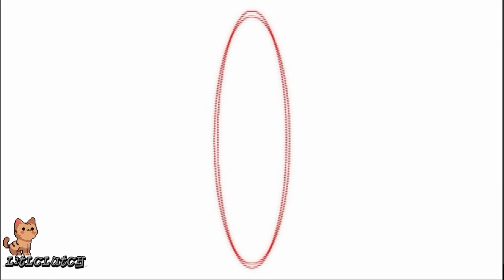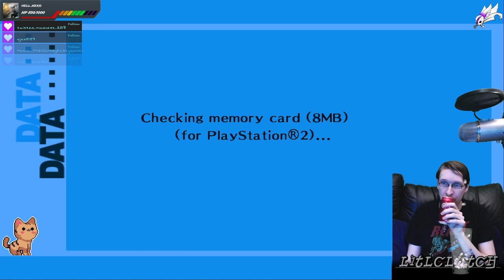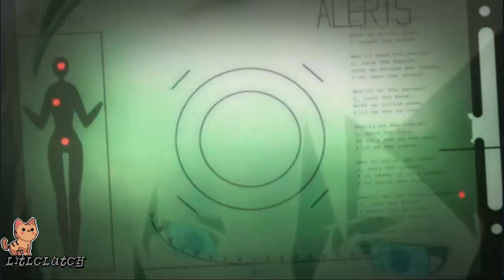Shin Megami Tensei: Persona 3: FES: Ep 12 [Long Play] BLIND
Streamed on Twitch.tv\LitlClutch December 2019
Finishing November, only 10 days till a Full Moon, maxing S-Links & yes more WAIFUS -- Watch live